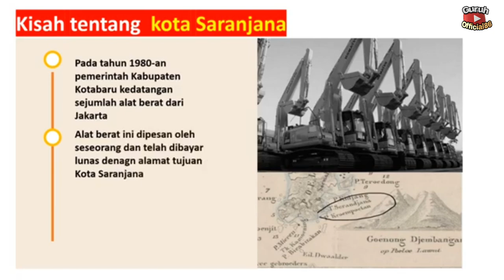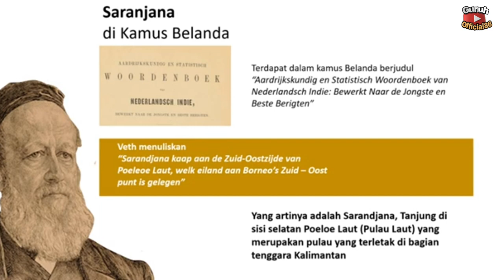MENGUNGKAP MISTERI KOTA GAIB YANG HILANG 'SARANJANA'